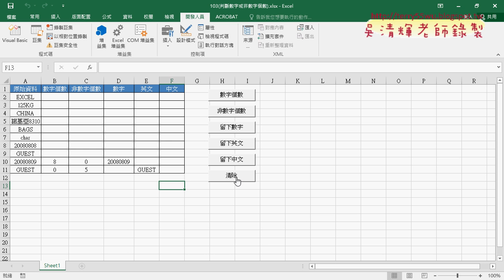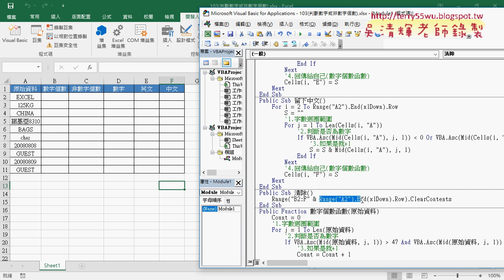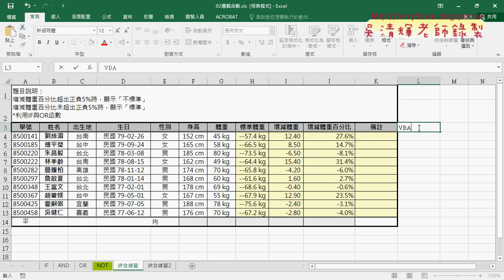07 自動追蹤範圍與增減體重範例